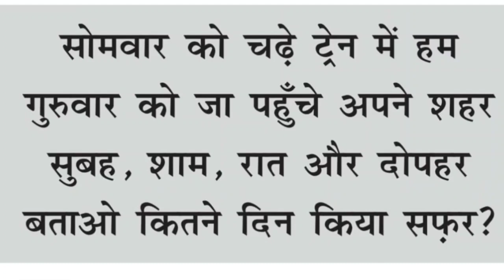मिशन बुनियाद हिंदी पठन अभ्यास #58 | Mission Buniyaad Hindi Reading Practice #58 | Hindi Kahaniya